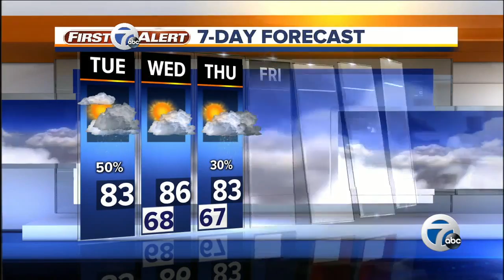7 Action News Latest Headlines | July 24, 9am